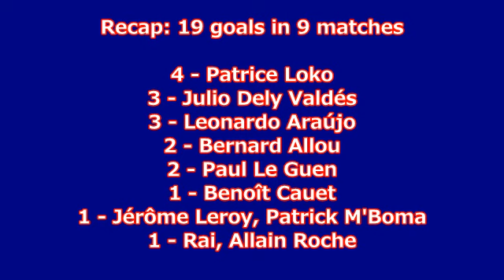1996-1997 Cup Winners' Cup: Paris Saint-Germain FC All Goals (Road to the Final)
All the goals scored by Paris Saint-Germain in the 1996/97 Cup Winners' Cup. PSG reached the final in Rotterdam (lost against Barcelona) overcoming Vaduz, Galatasaray, AEK Athens and Liverpool. That team was coached by Artur Jorge. Patrice Loko was the team topscorer, with 4 goals.

1) "Word Up" by Cameo
2) "Hella Good" by No Doubt